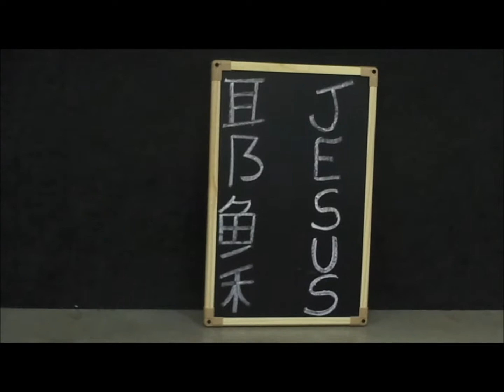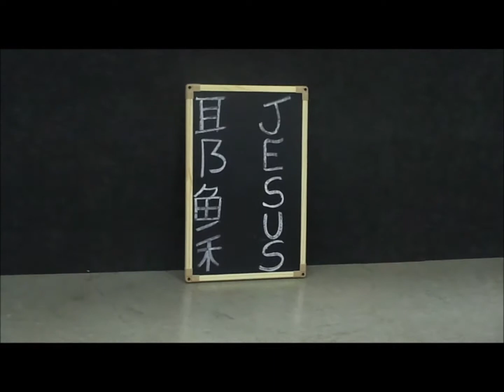Lagoinha Saudade.......20 Agosto 2017 - Culto Missões - China - Banda Reds Palavra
Missões